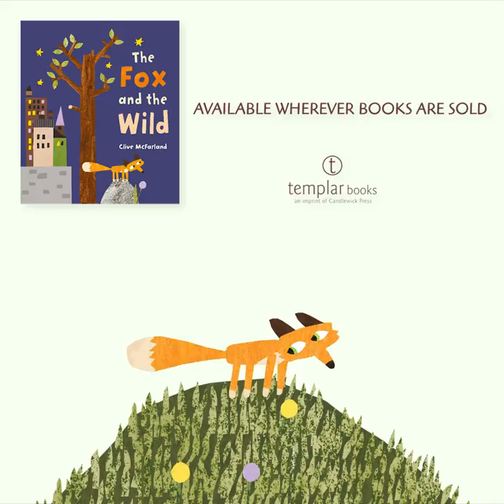The Fox and the Wild Book Trailer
The Fox and the Wild
by Clive McFarland

"Charming . . . Fred’s adventure gently encourages children to imagine and be curious about the wider world around them." — Bulletin of the Center for Children's Books

Fred is a city fox, but the city can be a scary place. It’s noisy, it’s smoky, and it’s often dangerous. One day, Fred sees a flock of birds flying over the rooftops. Where do they go? he wonders. When a bird tells him about the place called the wild, he decides to go in search of it. Will he find the wild? And what will happen if he does?